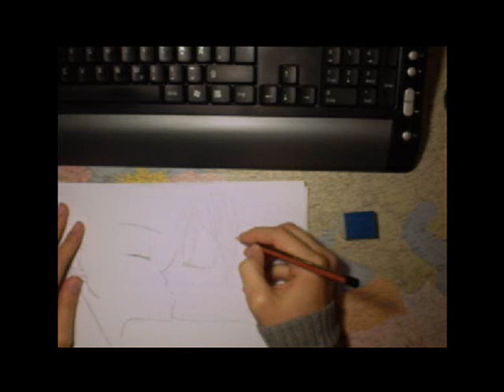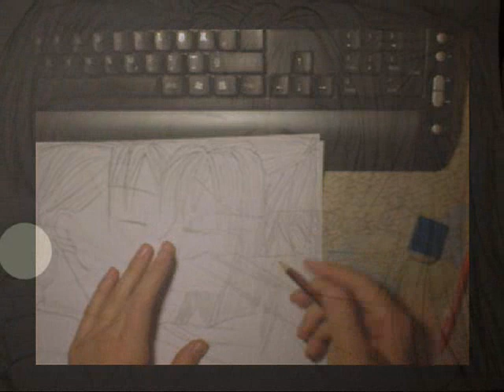Drawing Couple *Mitsuki&Takuto* from Fullmoon wo sagashite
from the manga: Fullmoon wo sagashite
Takuto and Mitsuki ♥

I love this manga, thanks Arina:)

I know it's not the best, but I've tried to draw it. Hope you like it.
This drawing is from the ending of the manga!

JenahWatson